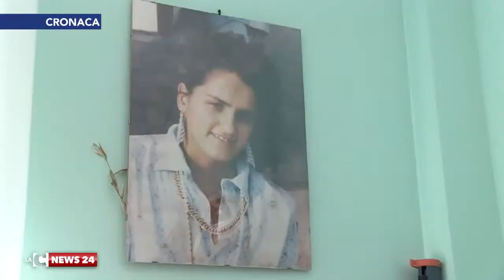Delitto Lanzino, la difesa: “Dna non di Sansone”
L’avvocato Belvedere, legale dell’imputato Franco Sansone, sulla perizia depositata dal Ris: il codice genetico dell’imputato non corrisponde a quello dell’omicida di Roberta Lanzino.